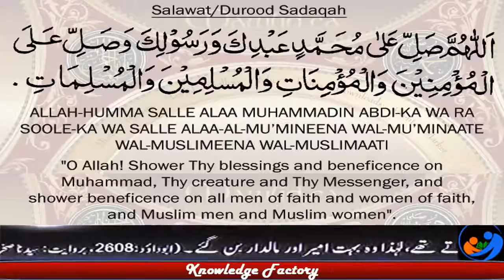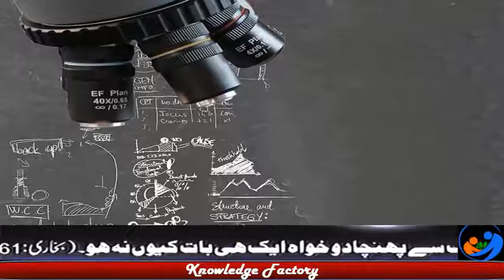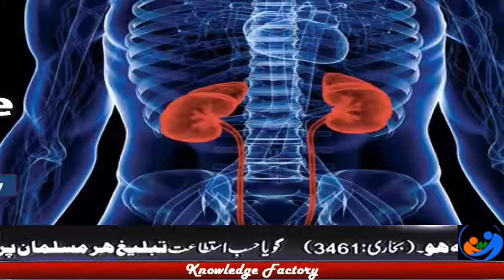Some Scary Facts About Where You Sleep Floor or Mattress Shocking Facts of Soft Surface